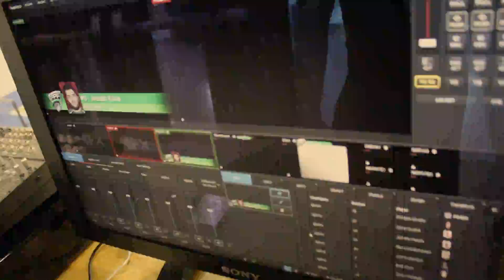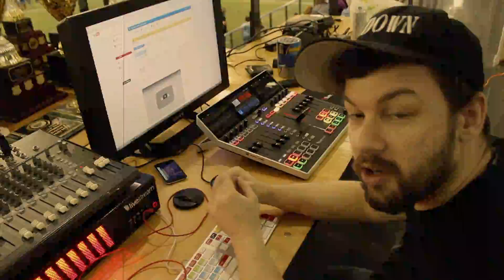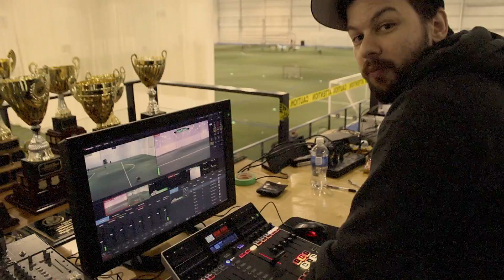Behind The Scenes: FPF Championship